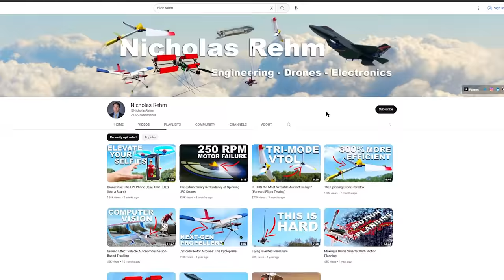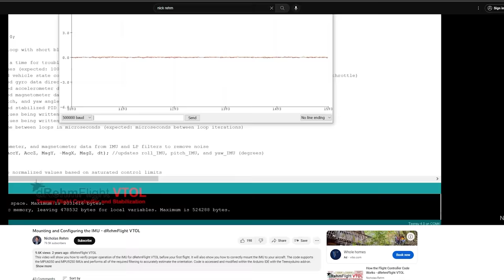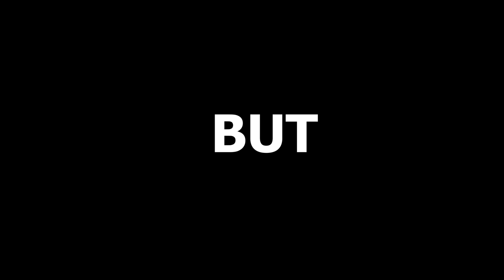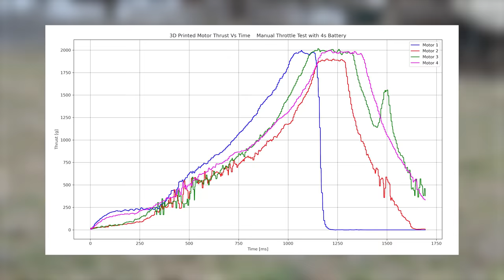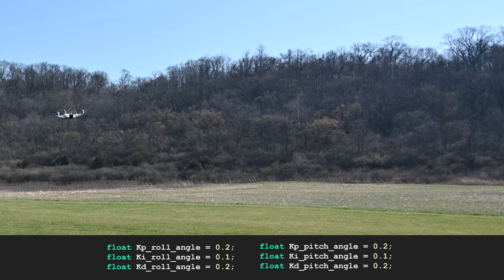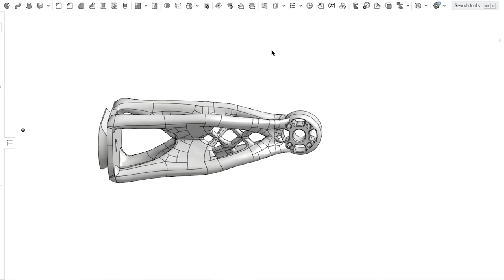Flying a DIY 3D Printed Quadcopter... Will it work?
Let me know if there is anything you want to see me do with this quad. This thing is a ton of fun to fly and looks really cool in the air!

Unfortunately, I won't be able to release the CAD files for the 3D-printed motors because they are still based on the files that Chris Laimer sells.

Creality CR-10S
Ender 3 S1 Plus
Elegoo Mars 3
Creality LD002H
Creality Wash Station